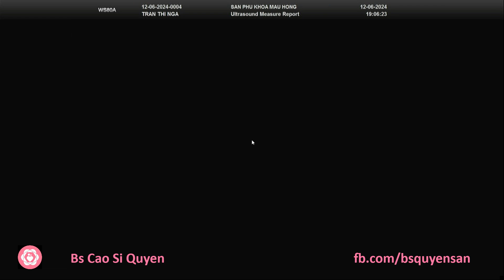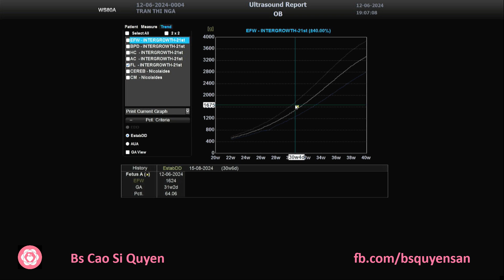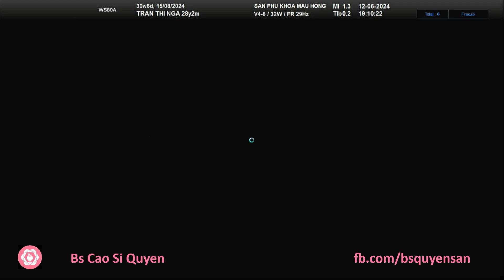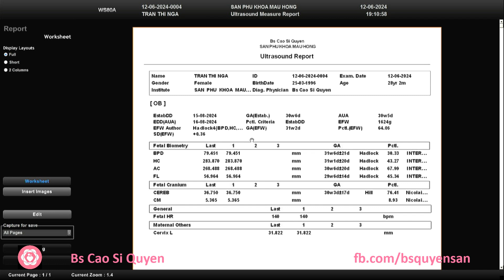Trần Thị Nga 12/06/2024